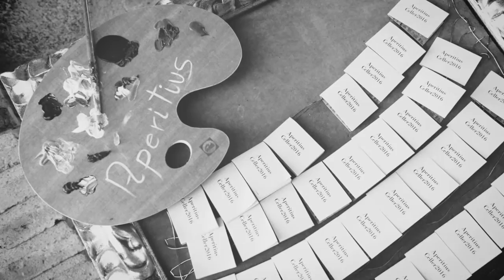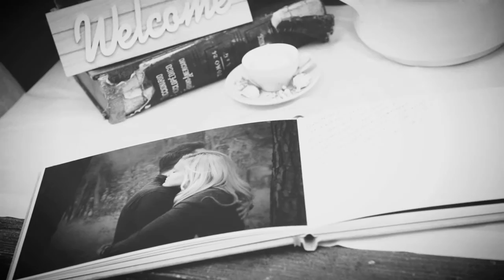Aperitiu al Celler de can Torrens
Detalles y momentos de un aperitivo en el Celler de Can torrens